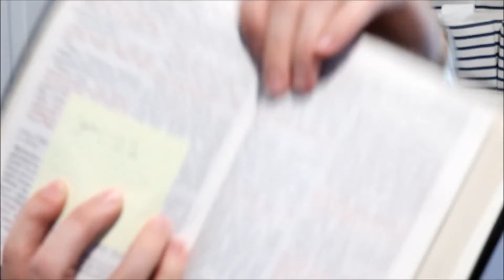A Vital Question | HMG Ep. 18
I need to ask you a vital question.